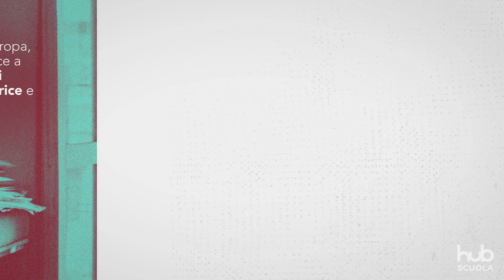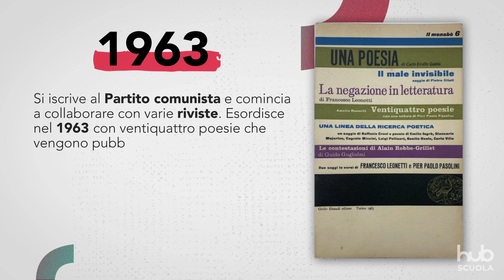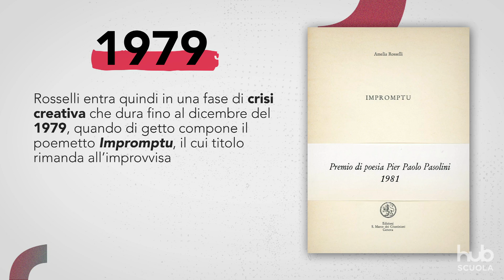Amelia Rosselli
Amelia Rosselli, la poetessa della “lingua universale”.